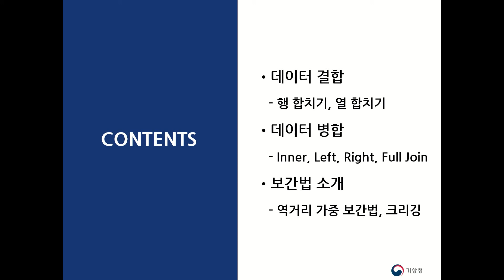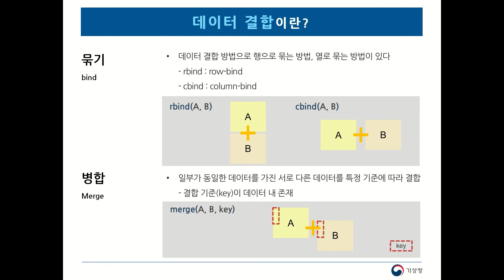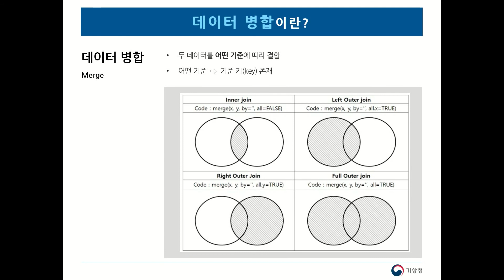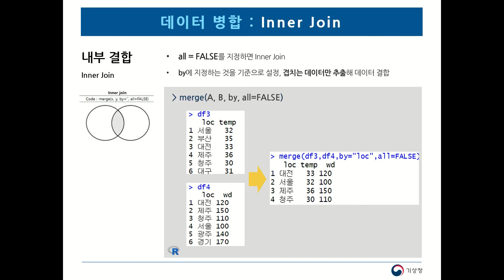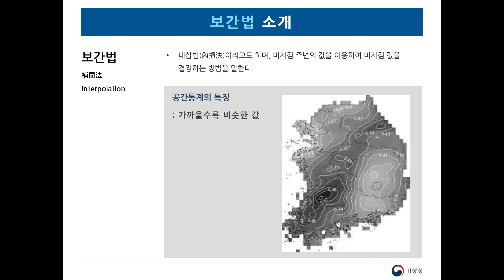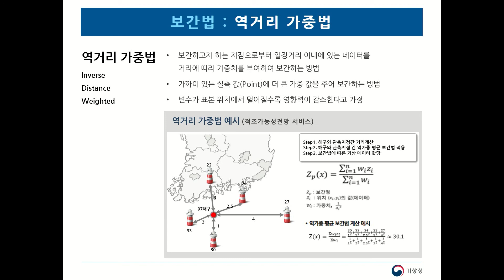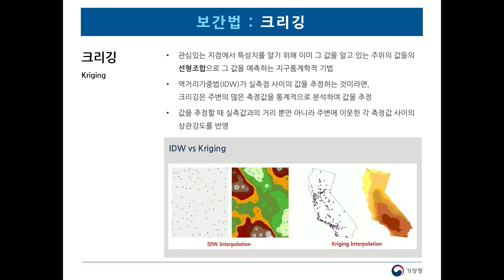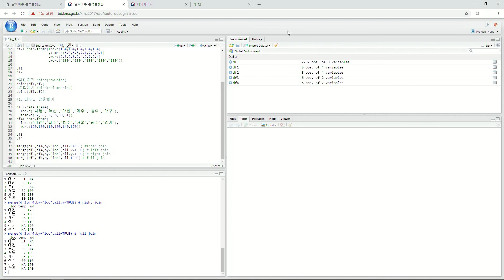[기상기후 빅데이터, 날씨마루] 6강 mapping 및 보간법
[날씨마루] 기상기후 빅데이터 분석 플랫폼, '날씨마루' 활용 강의
- 6강 mapping 및 보간법